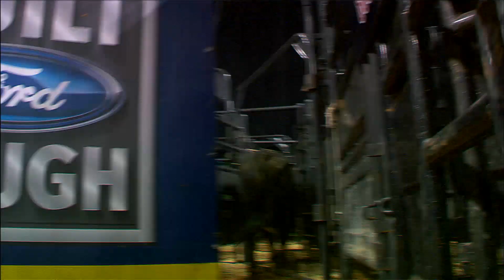One Ride, Every Angle: Kody Lostroh vs. Cat Man Do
Watch Kody Lostroh's 91.75-point ride in every angle.